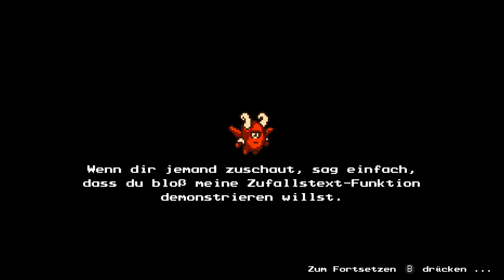The Messenger #11 "Die Macht des Ordens" Let's Play Switch The Messenger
In diesem Let's Play spiele ich The Messenger auf der Switch.
The Messenger ist ein Metroidvania